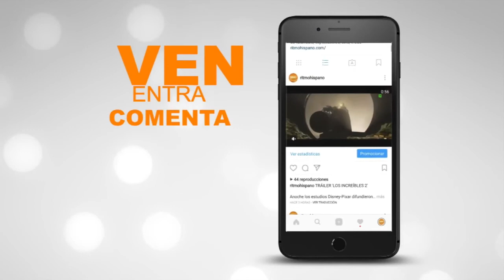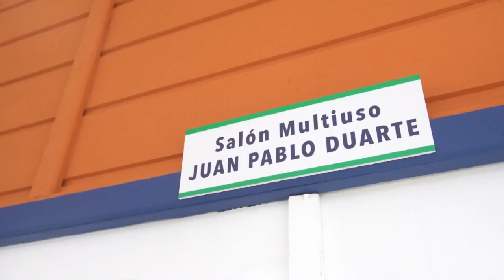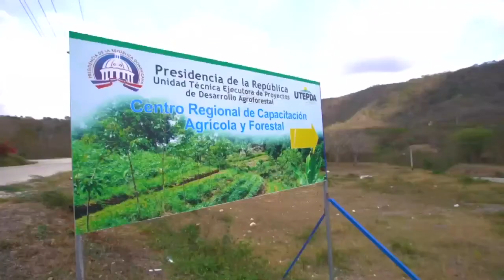Buenos Días República: Entrevista a José Cristopher, candidato a la Presidencia por el PVN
Domi Mosquea y Mariano Abreu en Buenos Días República, entrevistando a José Cristopher, candidato a la Presidencia por el PVN